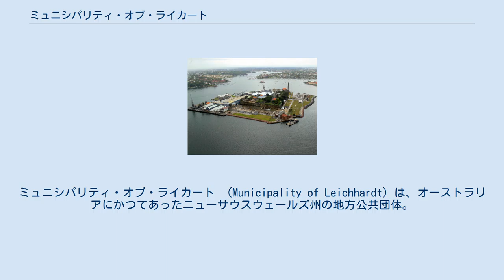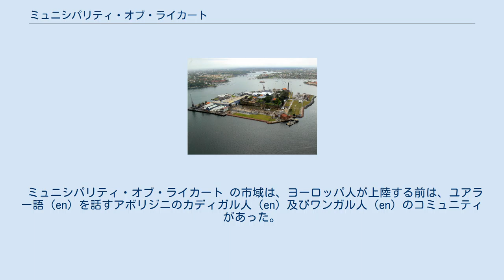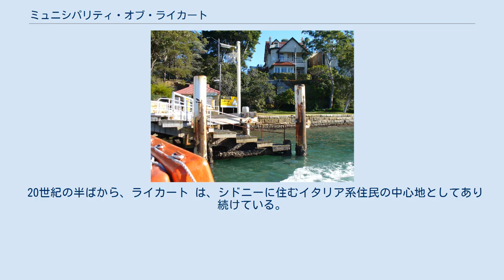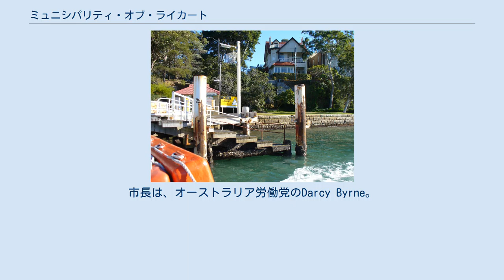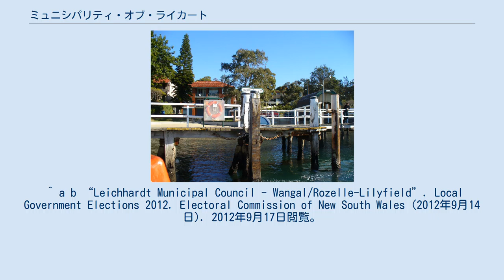ミュニシパリティ・オブ・ライカート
ミュニシパリティ・オブ・ライカート （Municipality of Leichhardt）は、オーストラリアにかつてあったニューサウスウェールズ州の地方公共団体。
ミュニシパリティ・オブ・アッシュフィールド、マリックヴィル・カウンシルと2016年5月12日に合併し、インナー・ウエスト・カウンシルとなった。
 シドニーCBDから西に5キロメートルの所に位置し、市域の北中部を構成するサバーブ群（バルメイン、バルメイン・イースト、バーチグローヴ、ロジール、リリーフィールド）は、三方向がシドニー湾に面していて、メトロード4号線（en）で東は、ピアモントと西は、ドラモイン_(ニューサウスウェールズ州)と連結している。
沖合いには、世界遺産オーストラリアの囚人遺跡群の構成物件の1つであるコッカトゥー島_(ニューサウスウェールズ州)が浮かぶ。
バルメインとコッカトゥー島は、パラマッタ川をさかのぼるフェリーでサーキュラー・キーから移動することができる。
 市域の南部はアナンデール、ライカートで構成される。
パラマッタ通りをはさんで、ミュニシパリティ・オブ・マリックヴィルと接している。
 ミュニシパリティ・オブ・ライカート は、以下のサバーブで構成されていた。
 ミュニシパリティ・オブ・ライカート の市域は、ヨーロッパ人が上陸する前は、ユアラー語（en）を話すアボリジニのカディガル人（en）及びワンガル人（en）のコミュニティがあった。
 ライカート の地名は、1840年代に活躍したプロイセン王国出身の探険家ルードヴィヒ・ライカート（en）にちなむ。
 1871年に、ライカート は市制施行した。
1893年、アナンデール地区がボロー・オブ・アナンデールとして、市域から離脱したが、1949年には、再度、アナンデールとバルメインと合併した。
それ以後、1967年、2003年に、市の境界の変更が行われた。
 20世紀の半ばから、ライカート は、シドニーに住むイタリア系住民の中心地としてあり続けている。
 シドニー湾に浮かぶコッカトゥー島_(ニューサウスウェールズ州)は、1839年にシドニー地区の刑務所として建設されたが、1869年に、刑務所は廃止され、それ以後は、オーストラリア海軍のドックとして、1992年まで操業していた。
 ミュニシパリティ・オブ・ライカート の議会は、12人によって構成される。
選挙区は4つで、それぞれの選挙区から3人の議員が選出される。
議席は、オーストラリア労働党、オーストラリア自由党、オーストラリア緑の党の3政党がそれぞれ4議席を獲得した。
市長は、議会選挙後の最初の議会で15人の議員の中から選出される。
市長は、オーストラリア労働党のDarcy Byrne。
 ^ a b “Leichhardt Municipal Council - Birrabirragal/Balmain”. Local Government Elections 2012. Electoral Commission of New South Wales (2012年9月14日). 2012年9月17日閲覧。
 ^ a b “Leichhardt Municipal Council - Eora/Leichhardt-Lilyfield”. Local Government Elections 2012. Electoral Commission of New South Wales (2012年9月14日). 2012年9月17日閲覧。
 ^ a b “Leichhardt Municipal Council - Gadigal/Annandale-Leichhardt”. Local Government Elections 2012. Electoral Commission of New South Wales (2012年9月14日). 2012年9月17日閲覧。
 ^ a b “Leichhardt Municipal Council - Wangal/Rozelle-Lilyfield”. Local Government Elections 2012. Electoral Commission of New South Wales (2012年9月14日). 2012年9月17日閲覧。
 ^ Murada, Lauren; Murray, Oli...